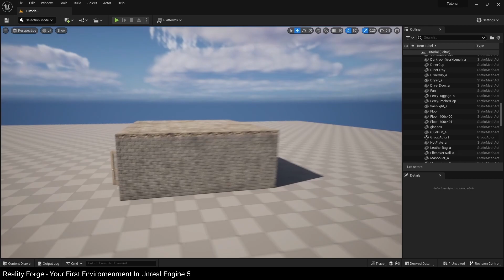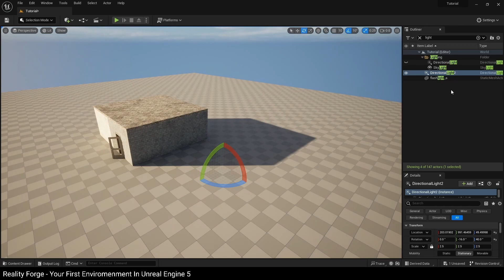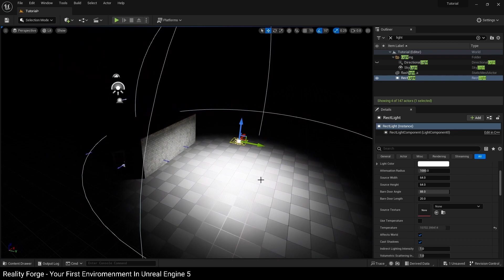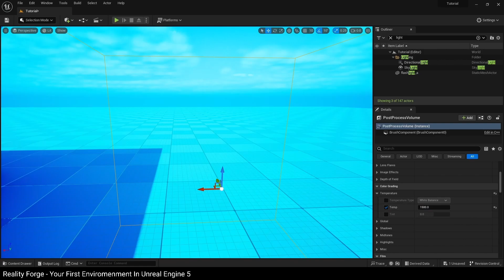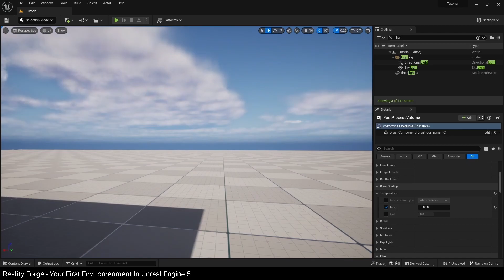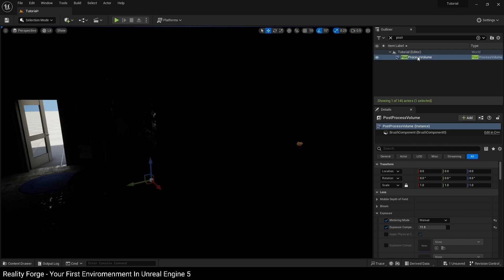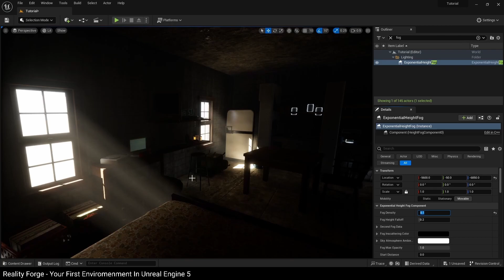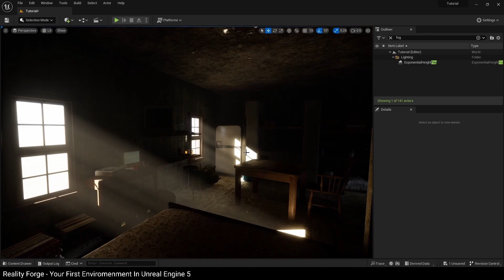Creating A Cozy Apartment In Unreal Engine 5 | Beginner's Guide - Part 9: Lighting | Daytime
PART 9/12: Light Actors and Lighting Our Scene [Day]

Designed for beginners, this course/tutorial series will guide you through the steps needed to create a cozy apartment environment, from an empty level to rendering out a cinematic, all on Unreal Engine.

In this Unreal Engine 5 series, you'll navigate the User Interface, master Actor Placement and Material Assignment, craft Architecture, incorporate Furniture, utilize the Modeling Toolkit and Quixel Megascans, and explore Lighting techniques.

By the end of this course, you'll be able to:

- Create detailed indoor environments in Unreal Engine 5
• Render cinematic scenes
• Access our Unreal Engine network and communities
• Kickstart your portfolio and career as an Unreal Engine user

Reality Forge is an Epic Games Unreal Authorized Training Center providing Unreal Engine training to students and professionals. Through our videos here on this channel and our blog, we run courses and tutorials on Unreal Engine and other GCC tools.

This course was taught by:
Shaun Ansari, Unreal Authorized Instructor partner at Epic Games | Co-Founder & CEO of Reality Forge